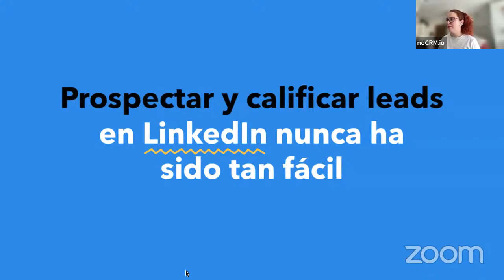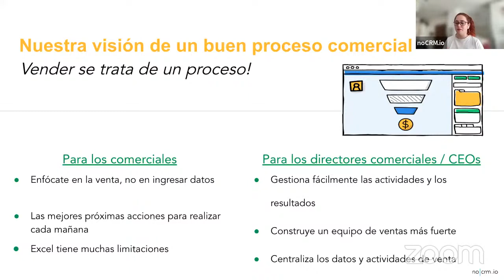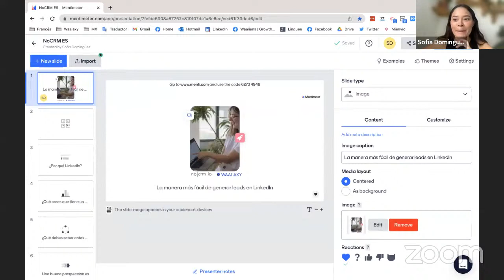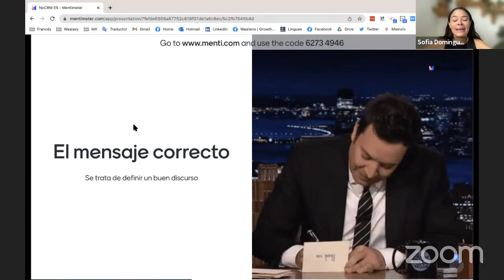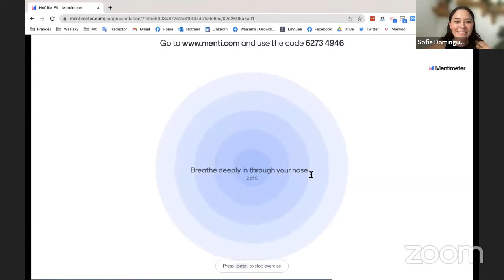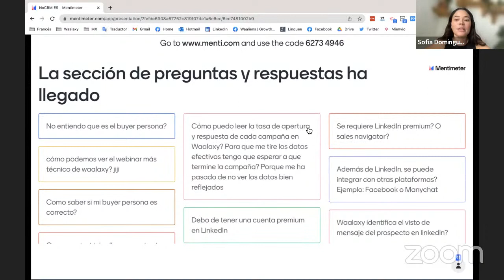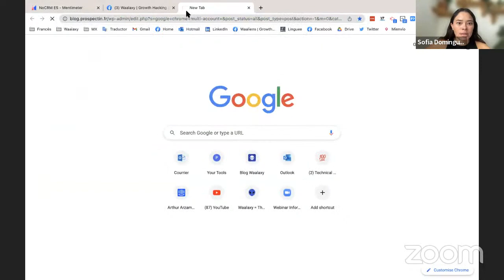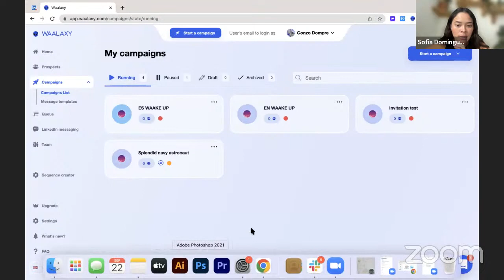Prospectar y calificar leads en LinkedIn nunca ha sido tan fácil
En este Webinar, Yanina Baglieri, Directora Regional de noCRM.io recibe a Sofia Dominguez, la experta en adquisiciones de LinkedIn y Community Manager de Waalaxy en LATAM.

Sofia explica su conocimiento y experiencia en el mundo de la prospección en LinkedIn, así como sus mejores estrategias de generación de leads y prospección en frío. Que es un buyer persona y como utilizarlo para lograr resultados concretos.

En este video
0:00 - Introducción
9:00 - Introducción rápida a noCRM
15:34 - Funciones de LinkedIn de noCRM
23:40 - Los beneficios de la prospección en LinkedIn
26:08 - Prepárate bien para tu prospección de LinkedIn
29:34 - Cómo dirigirse de manera efectiva a tus prospectos
33:10 – Construyendo una buena secuencia de mensajes
36:10 – Agrega una nota (o no) en una invitación
39:24 – Buenas y malas prácticas
41:10 - Integración noCRM x Waalaxy
46:38 – Preguntas y respuestas ¿Qué herramientas?